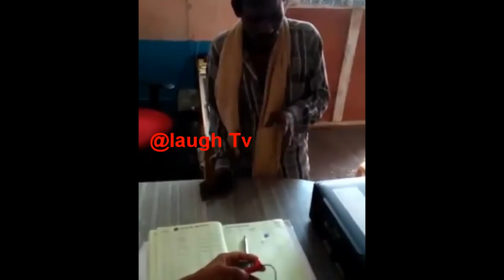Whatsapp Most Viral Funny Videos 2019 Funny Pranks Try Not To Laugh Challenge